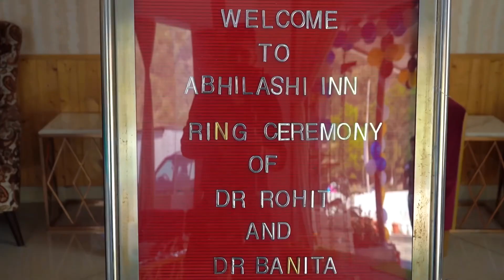Cinematic Ring Ceremony 2023 Dr.Rohit & Dr.Banita // Vijay Photography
VIJAY PHOTOGRAPHY KANSA CHOWK (MANDI):- 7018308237/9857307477